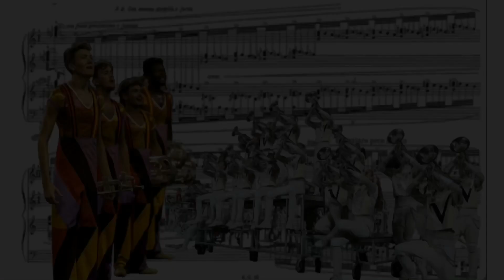Just An Illusion [FULL SHOW]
These are all 5 movements of a marching show I wrote in my free time, with each movement being based off a particular song or piece (except for Mvmt 5, cuz why not)

 -Movement 1 is based off of a song by Maroon 5
-Movement 2 is based off of a song from my favorite band, which is Snarky Puppy (from the album “we like it here”)
-Movement 3 is based off a concert band piece that I was able to play (or rather, tacet on) at all district band. It is called “Nessun Dorma”
-Movement 4 is based off my absolute favorite mallet duet by Emanuel Sejorne, entitled “Losa”
-And finally, movement 5 was an original composition.

Chapters

0:00-Movement 1
1:24-Movement 2
4:01-Movement 3
6:34-Movement 4
8:40-Movement 5

(Which movement was your favorite??)